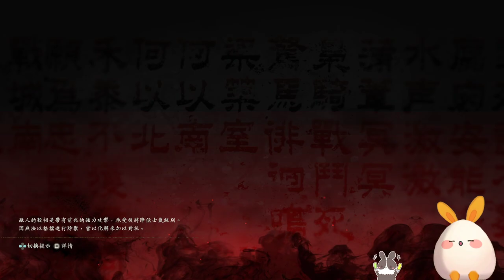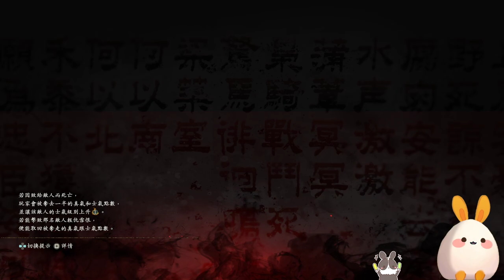【繁星】臥龍 Wo Long Fallen Dynasty 2023 3 3